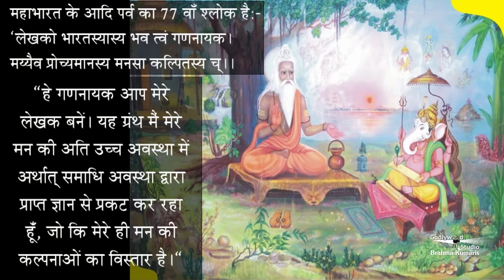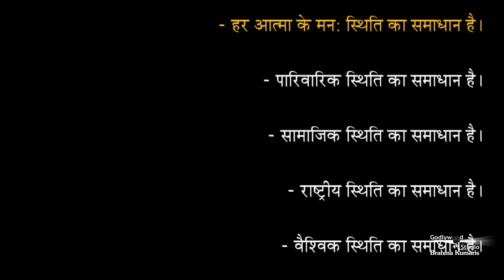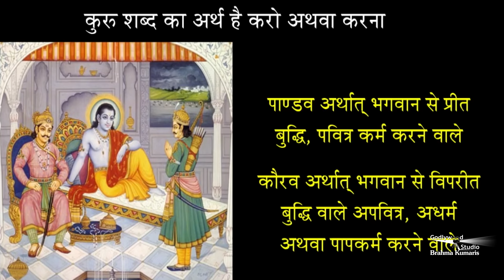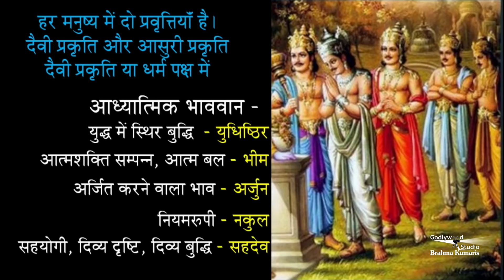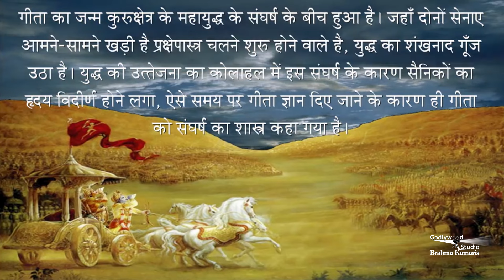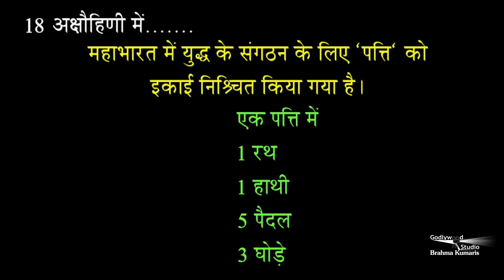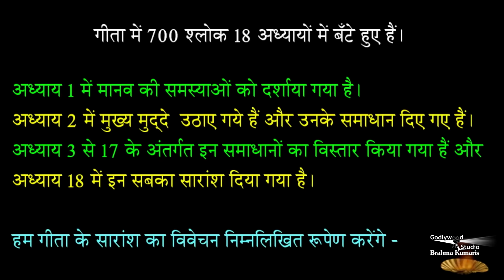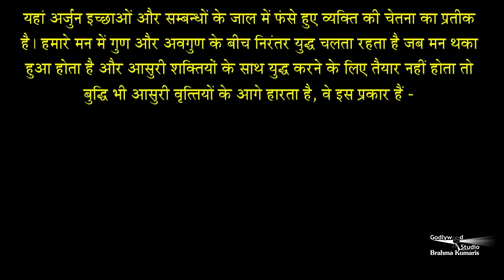गीता ज्ञान...Bk Usha Didi | Bk Class | Om Shanti - Channel Godlywood